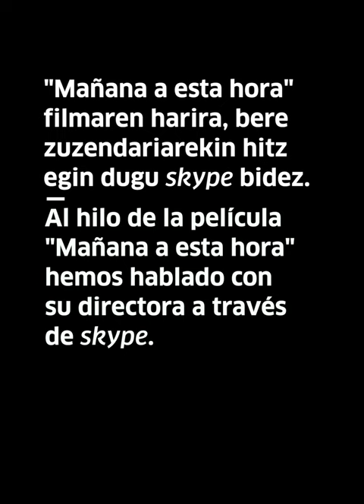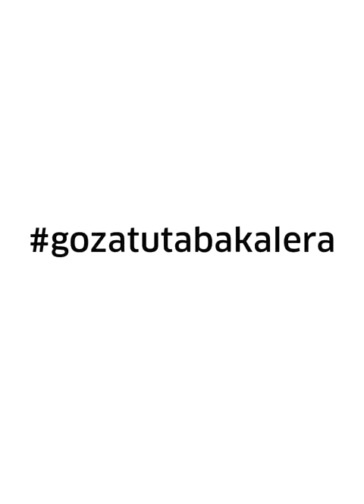Aro Atomikoa / La era atómica -the atomic age-Lina Rodriguez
EU
Adelaidak 17 urte ditu eta bere familiarekin bizi da, Lena eta Francisco. Dena bere lekuan dagoela dirudien gazte pelikula horietako bat da hau: Bogotáko apartamentu batean edozein egunerokotasun eta elkarbizitzak dituen gorabeherak dituen familia bizitza eroso bat. Bizitza heldua ezagutzen ari den neska baten laguntasunak, maitasunak, planak, ametsak, negarrak, frustrazioak, pozak, promesak eta metak.
Pelikula hau heldu bilakatzeari buruzko pelikula sutila eta ederra dela esan genezake. Orekari buruzkoa. Identitate propio baten erakuntzari buruzkoa. Famili loturei buruzkoa. Batzutan bapatean iristen den hutsune sentsazioari buruzkoa. Justu Adelaida bizitzen eta neurtzen ari denean zer den heldu egite hori, zer den bere amarekin behin eta berriro eztabaidatze hori, zer den bizitzari buruz galdezka egite hori, justu momentu horretan gertatuko da trajedia. Eta bizitzak jarraituko du. Eta bizitzak. Jarriatuko du.
Locarnoko Nazioarteko Zinemaldian (Suiza) estreinatua, 2016.
ES
Adelaida tiene 17 años y vive con su familia, Lena y Francisco. Esta es una de esas películas de adolescencia en las que todo parece estar en su lugar: una vida familiar cómoda en un apartamento de Bogotá con los altibajos propios de la vida en común y del día a día cotidiano. Amistades, amores, planes, sueños, llantos, frustraciones, alegrías, promesas y metas de una chica que está descubriendo la vida adulta.
Podríamos decir que esta es una película, sutil y muy bella, sobre lo que significa crecer. Sobre el equilibrio. Sobre la construcción de una identidad propia. Sobre los lazos familiares. Sobre la sensación de vacío que a veces llega de manera inesperada. Justo cuando Adelaida está viviendo y midiendo cómo es eso de hacerse adulta, cómo es eso de discutir con su madre, cómo es eso de enfadarse una y otra vez, cómo es eso de preguntarse sobre la vida, justo en ese momento, sucede la tragedia. Y la vida sigue. Y la vida. Sigue.
Estreno internacional en el Festival de Cine de Locarno (Suiza) 2016.